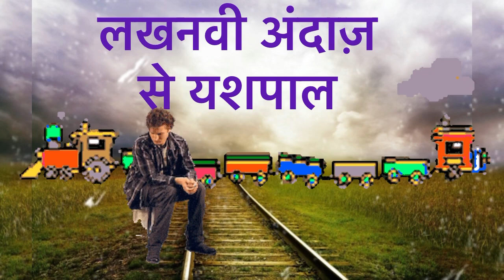Lakhnavi andaz class 10 Hindi ॥story ॥ऐनिमेशन ॥class 10-lakhnavi andaaz class 10 animation